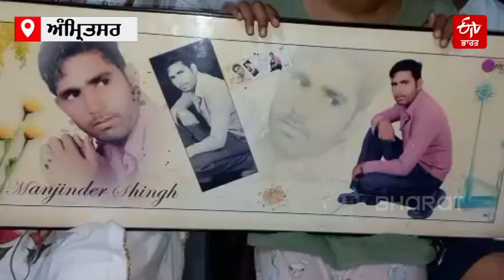Punjabi Youth : ਸਾਊਥ ਅਫਰੀਕਾ ਗਏ ਪੰਜਾਬੀ ਨੌਜਵਾਨ ਦੀ ਹਾਦਸੇ 'ਚ ਮੌਤ, ਕਰੇਨ ਦੀ ਬ੍ਰੇਕ ਫੇਲ੍ਹ ਹੋਣ ਨਾਲ ਹੋਇਆ ਹਾਦਸਾ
ਅੰਮ੍ਰਿਤਸਰ ਦੇ ਰਹਿਣ ਵਾਲੇ ਸੁਲਵਿੰਦਰ ਸਿੰਘ ਦੀ ਸਾਊਥ ਅਫਰੀਕਾ ਵਿੱਚ ਕਰੇਨ ਦੀ ਬ੍ਰੇਕ ਫੇਲ੍ਹ ਹੋਣ ਨਾਲ ਮੌਤ ਹੋ ਗਈ ਹੈ। ਪਰਿਵਾਰ ਨੇ ਮ੍ਰਿਤਕ ਦੇਹ ਪੰਜਾਬ ਲਿਆਉਣ ਲਈ ਕੇਂਦਰ ਤੇ ਸੂਬਾ ਸਰਕਾਰ ਤੋਂ ਮੰਗ ਕੀਤੀ ਹੈ।